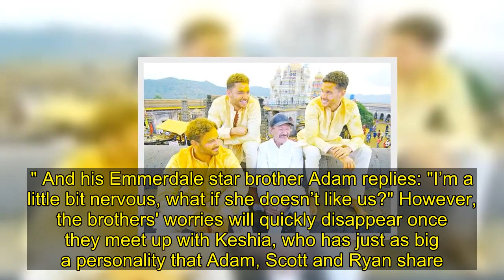Absolutely India: Ryan Thomas discovers shocking secret about father’s past